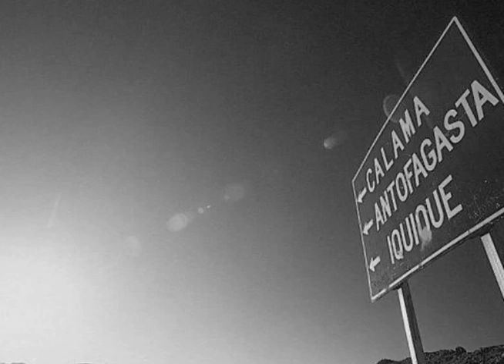QUINTETO ANDINO: "NIÑA DE COBRE" CHUQUICAMATA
EN MEMORIA DE APOLINAR QUISPE Y ERNESTO QUISPE. Q.E.P.D.
Modesto tributo mio a la ispiracion de mi vida; Ernesto Quispe,quien fue miembro de Quinteto Andino por un corto tiempo.(guitarra y voces ademas de otros instrumentos).
Tambien tributo a todos los mineros atacameños de mi desierto del alma.
Chuquicamata
Relizadora PXVQ
CHILE 2012